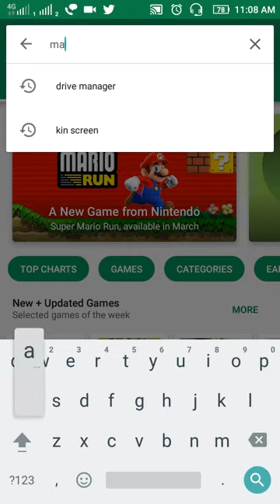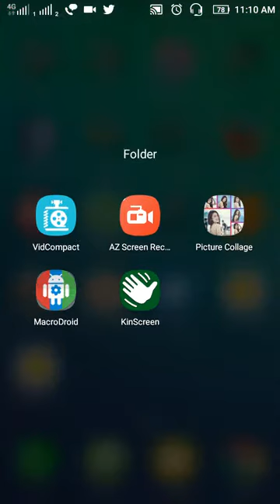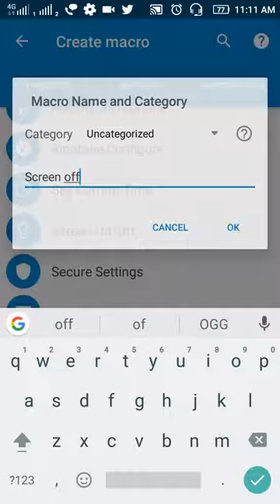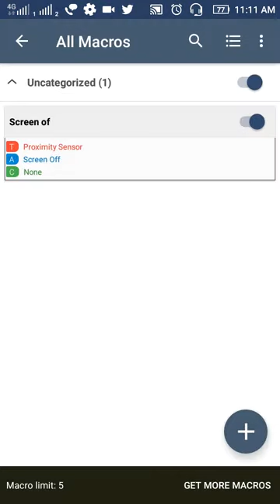How to lock an unlock screen without touching mobile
Hi friends in this video and tell me about how to lock and unlock your phone without touching